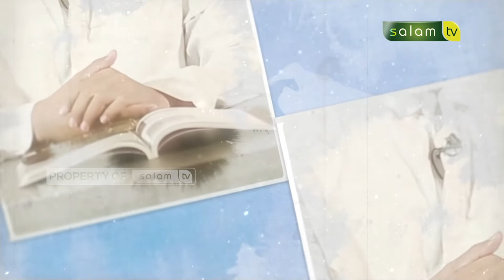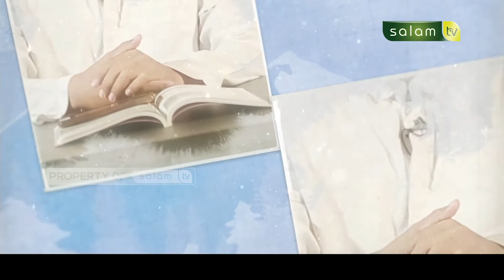Kajian Fiqh : Beriman Kepada Takdir Allah - Ustadz Dr. Sofyan Sinaga,M.Pd.I